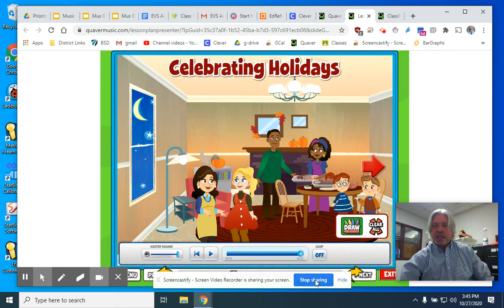Choose Love/Gratefulness: Oct 27, 2020 3:47 PM